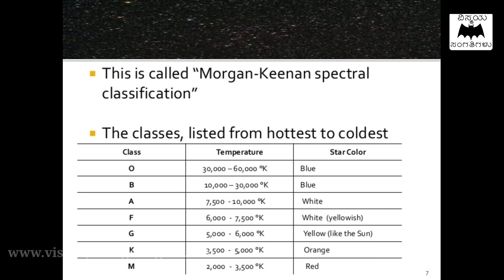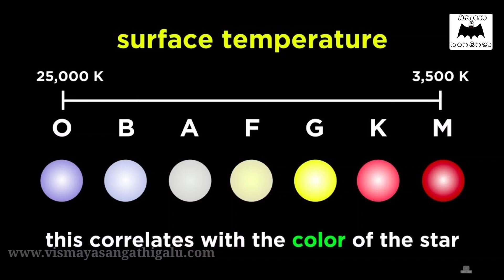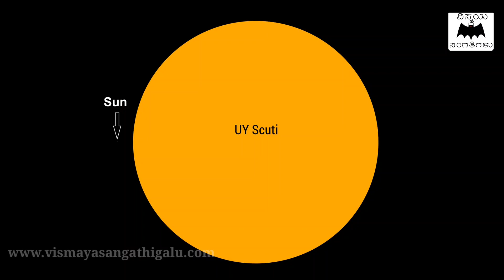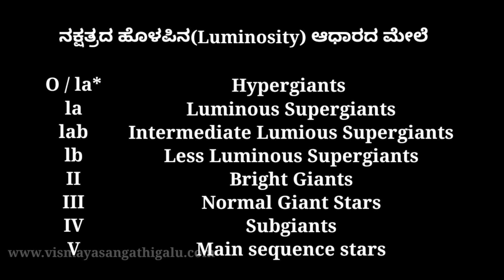ವಿಜ್ಞಾನಿಗಳು ನಕ್ಷತ್ರಗಳನ್ನು ಈ ರೀತಿ ವಿಂಗಡಿಸಿದ್ದಾರೆ..!! - Types of star in kannada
In this video, we are explaining about the types of star in kannada